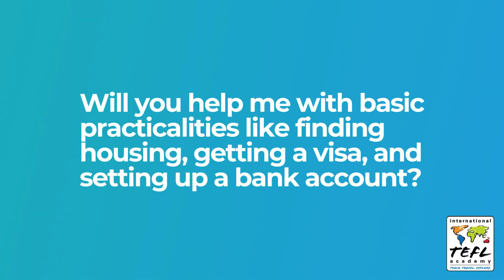ITA's Job Placement Program in Costa Rica: Frequently Asked Questions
Watch this video to get answers to your top questions about International TEFL Academy's Job Placement Program in Costa Rica. Hosted by ITA Costa Rica advisor Mike Roberts, learn about English teaching jobs in Costa Rica and whether this job placement program suits you.